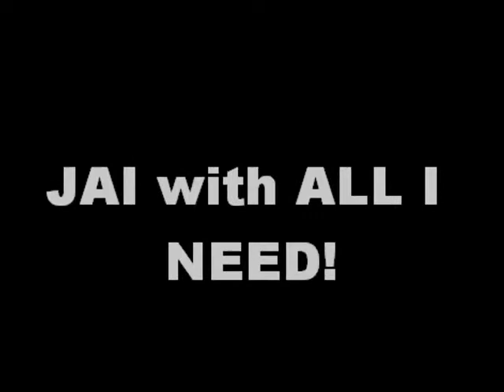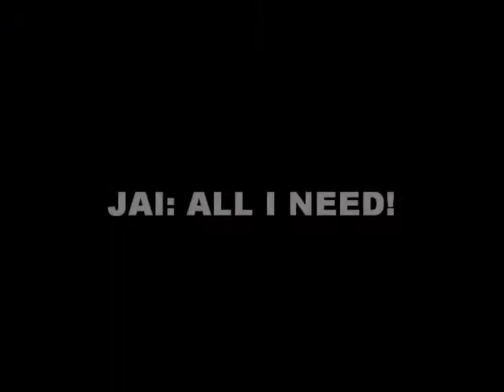JAI-ALL I NEED!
Caribbean Gospel: GET UP AND DANCE FOR JESUS!